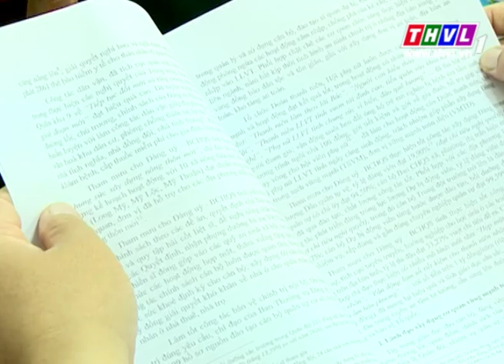THVL | Quốc phòng toàn dân: Đại hội Đảng bộ cơ sở Lực lượng vũ trang (15/4/2015)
Quốc phòng toàn dân được phát sóng định kỳ 2 tuần / kỳ,  lúc 19h45 Thứ 4 trên THVL2
Quốc phòng toàn dân: Đại hội Đảng bộ cơ sở Lực lượng vũ trang (15/4/2015)